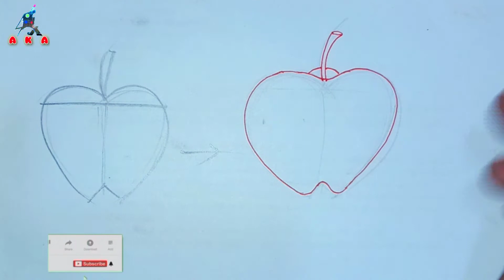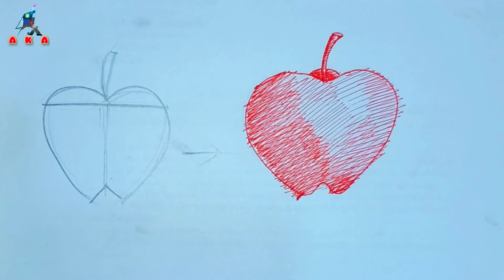How to draw apple 🍎 & 🖊sketch